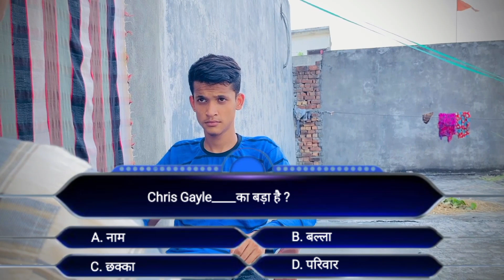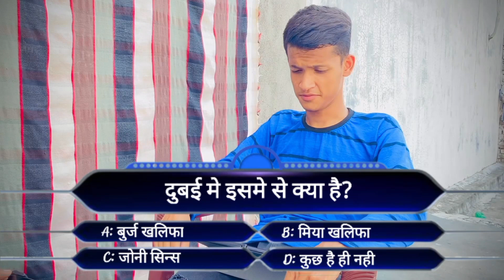KBC 2 || Koun banega crorepati || Entertaining Boys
Hlo everyone,
How are you, we coming back with new video which name is KBC 2 . We try to entain and try toa laught you through KBC 2 .

kbc
kbc 2022
kaun banega krodpati new episod